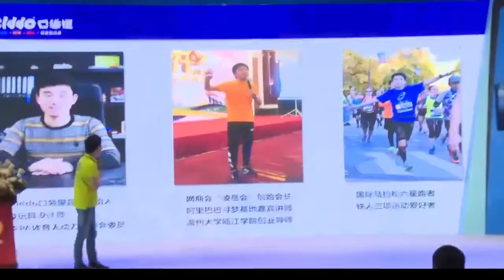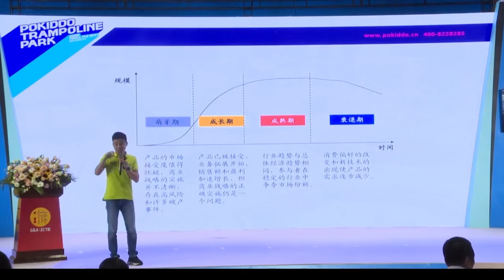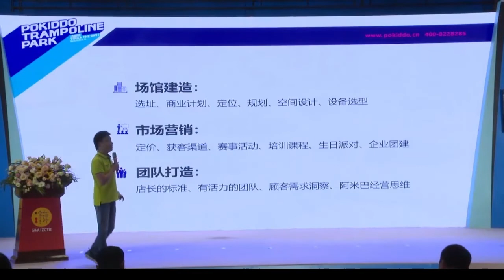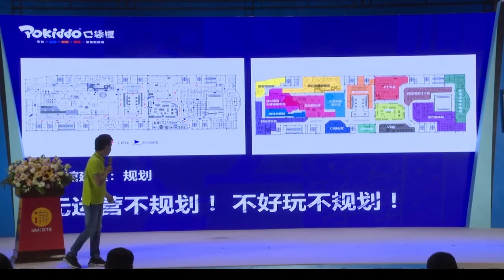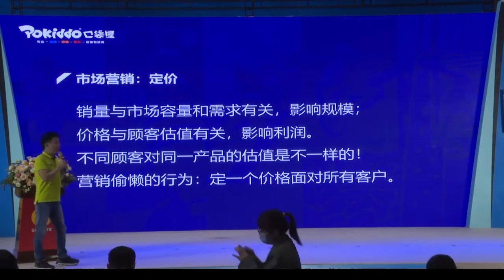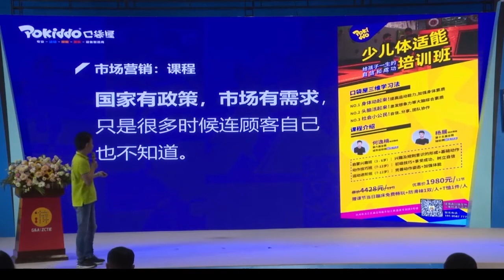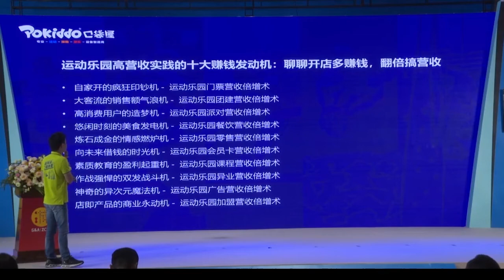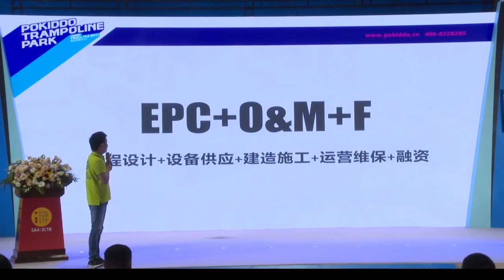About Indoor Park High ROI---Yongbao Wang (Chinese Version)